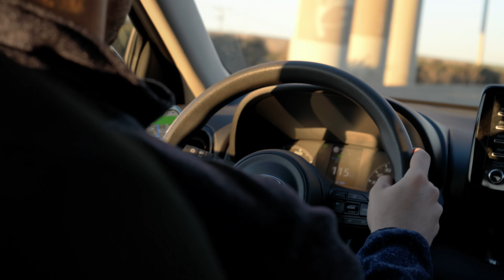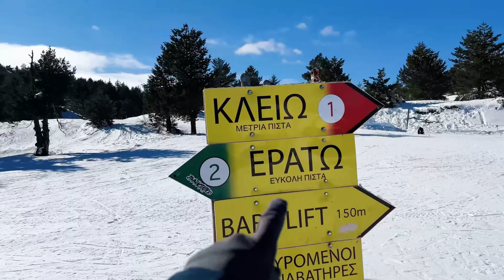24 ΩΡΕΣ ΜΑΖΙ ΜΑΣ ΣΤΟ ΒΟΥΝΟ * ΠΟΛΥ ΓΕΛΙΟ * !!!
⭐24 ΩΡΕΣ ΜΑΖΙ ΜΑΣ ΣΤΟ ΒΟΥΝΟ * ΠΟΛΥ ΓΕΛΙΟ * !!!  Vlog 359